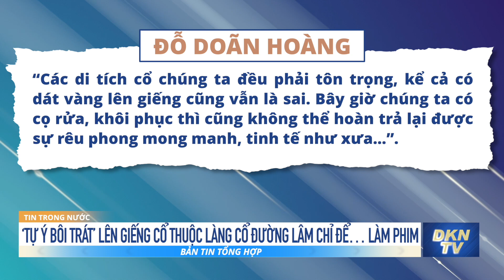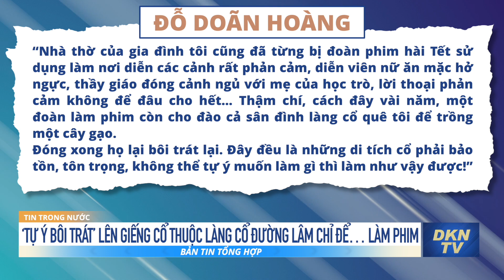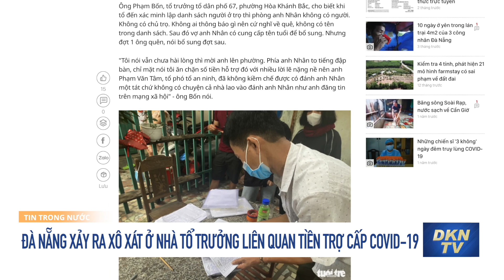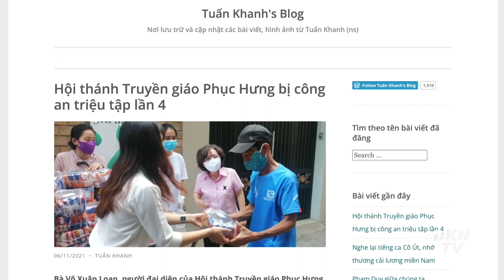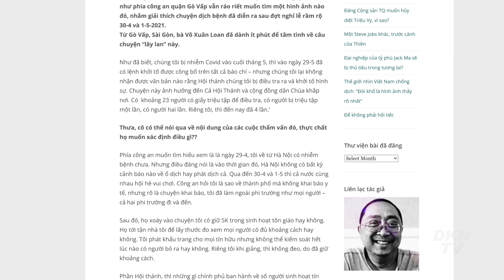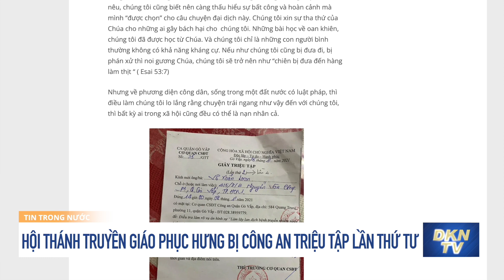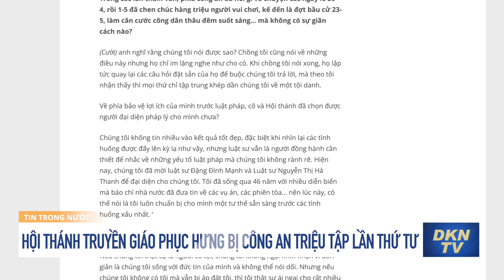Tiêm kích Trung Quốc lại “dọa” Đài Loan; Xô xát ở nhà tổ trưởng liên quan tiền trợ cấp COVID-19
Tin tổng hợp sáng 8/11: Tiêm kích Trung Quốc lại “dọa” Đài Loan; Xô xát ở nhà tổ trưởng liên quan tiền trợ cấp COVID-19
0:00 Điểm tin
1:06 Quan chức kêu gọi Greta Thunberg đến Trung Quốc để phản đối tình trạng khí hậu xấu đi
2:34 20 tiêm kích Trung Quốc áp sát Đài Loan trong hai ngày
3:47 Đoàn làm phim ‘tự ý bôi trát’ lên giếng cổ thuộc làng cổ Đường Lâm chỉ để… làm phim hài Tết
8:13 Đà Nẵng xảy ra xô xát ở nhà tổ trưởng liên quan tiền trợ cấp COVID-19
11:07 Hội thánh Truyền giáo Phục Hưng bị công an triệu tập lần thứ tư